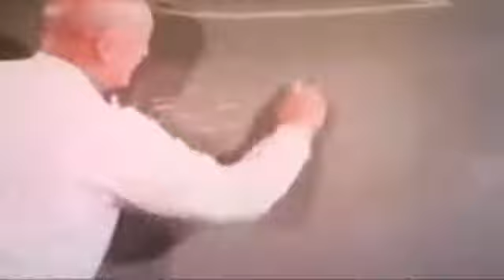THIS IS GENIUS! - Adam Savage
I claim NO content in this video & it IS NOT MONETIZED in any way. I just think this video should be seen & heard as much as possible! SHARE, my fellow free-thinkers & atheists!!